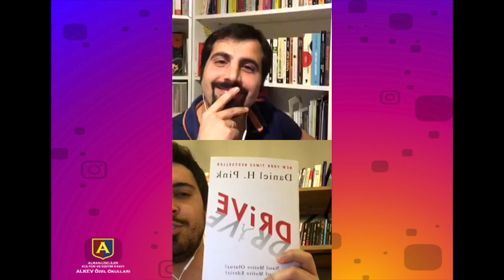ALKEV - Reşit Yalın Güçkıran ve Batuhan Nar ile 25.04.2020 Canlı Yayın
ALKEV Özel Okulları Akademik ve İdari Koordinatör Reşit Yalın Güçkıran ve İlkokul Müdür Yardımcısı Batuhan Nar ile “Uzaktan Eğitime Yakından Bakıyoruz” konulu canlı yayınımızı 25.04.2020 tarihinde gerçekleştirdik.